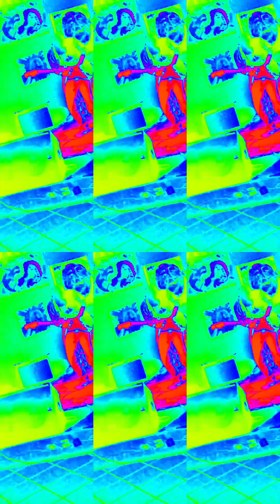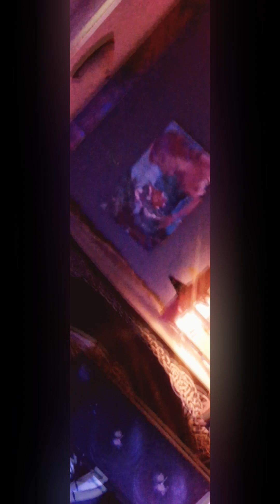A P.O.V. of an Intangibles Show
To the 3 or 4 of you that watch  here is a video from the Perspective of seeing an Intangibles Concert taken & made with my phone :)